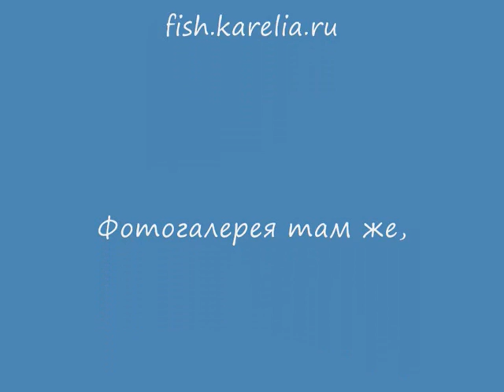Соревнования по рыбной ловле "Золотая лунка-2011"